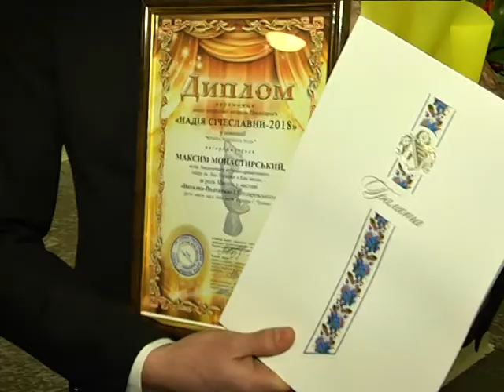Гран-прі фестивалю «Січеславна-2018» розділили два театри